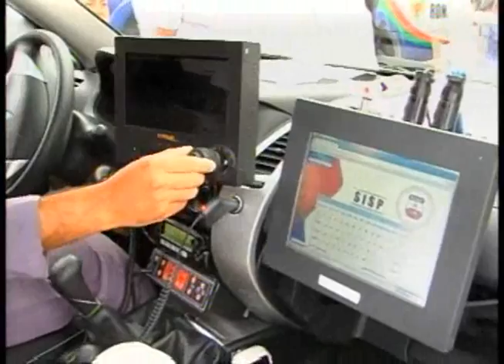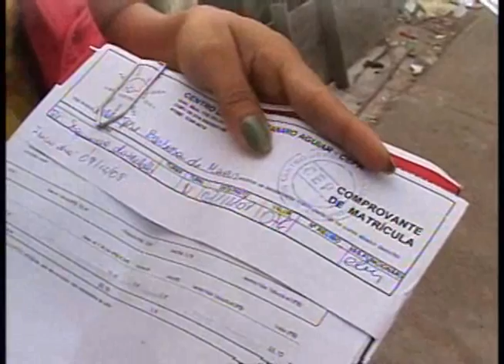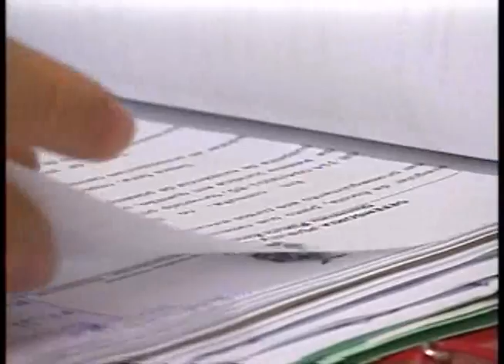Band Cidade 15.03.12 - 1º Bloco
Rosimara Silva

Repórteres
Yano Sérgio
Samira Benoliel
Rômulo D´Castro
Lane Gusmão
Juliano Couto

Flávia Horta
Manoel Rocha
Rivaldo Costa

Lauro Barbosa

Câmera
Raul Feitoza

M.C. Monteiro

Supervisor Técnico
Edson Leite

Produção
Neto Cavalcante
Tatiana Dias
Carla Silveira
Thamires Clair

Raphael Bonini